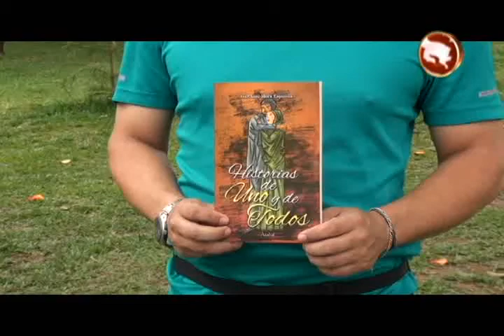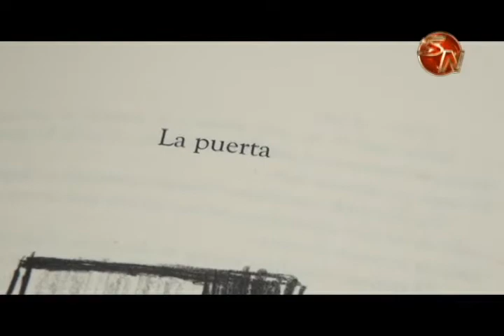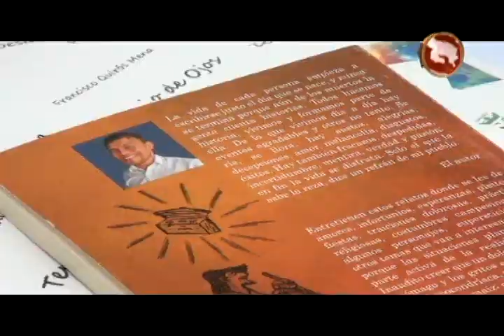Escritor generaleño da a conocer distintas historias en su libro